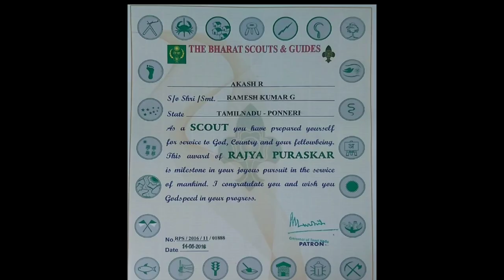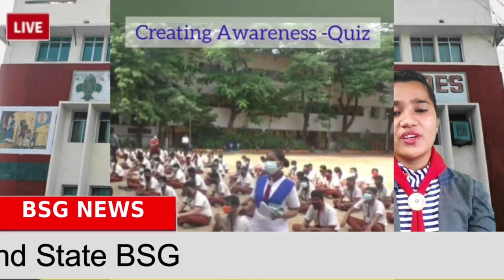Proud of our accomplishments # Scouts and Guides in BSG News#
"Your best champion and cheerleader is yourself. Always be proud of your accomplishments."
This Video presents us the best moments of sharing the service activity of Bharat Scouts and Guides.
Let's watch, appreciate and broaden the service of our children.